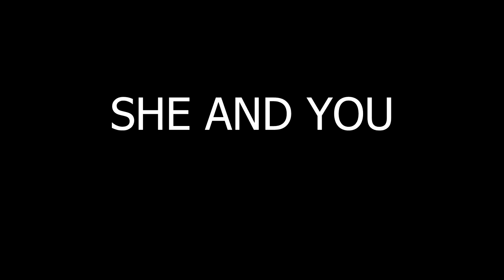thunder725 - She and You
A secondary voice you hear. Changes await, or else...

Welcome to my fourth album/EP, time time with more musics than ever, a total of 11 new tracks are part of this album. Even more personal than the other ones, it comes at times of great changes and discoveries, I hope the different styles may be able to reflect the different states of mind I had when writing those pieces.

Here's the full tracklist for this album:
Lands of Unknown:

1 - Zero-Way Mirror
2 - Mild Motions
3 - Sepia
4 - Behind, Late and Worse-Off
5 - She and You
6 - Rhô
7 - Limbo
8 - Fates of Moon
9 - Half Memory
10 - Scatter
11 - Harmonies

This is not a song about breakups.

Take care.